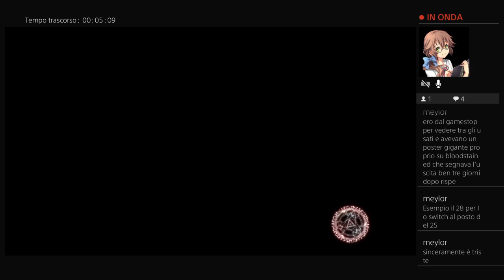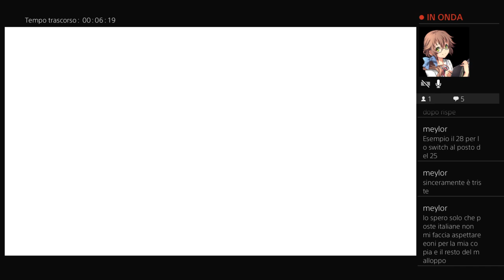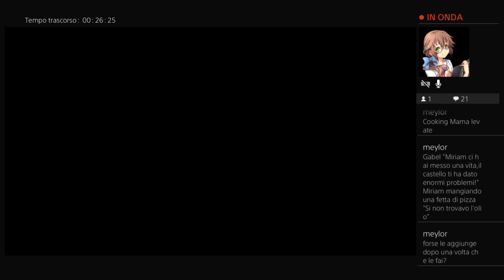Bloodstained : Ritual of the night gameplay ita ~ andiamo avanti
Benvenuti in questo episodio di Bloodstained, in cui andremo un po' avanti!
Speriamo vi piaccia!